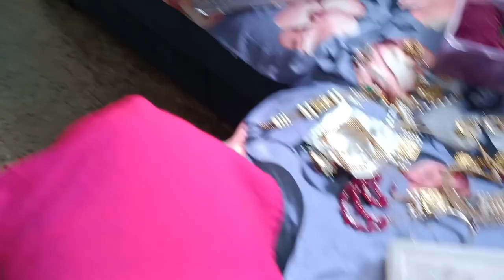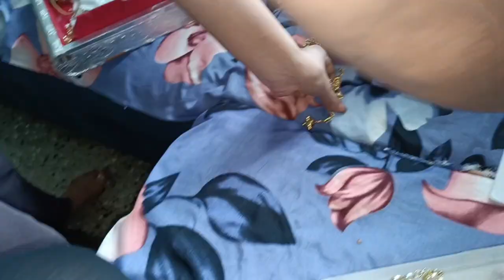हम चले एक छोटी सी shopping 🛍️ karne